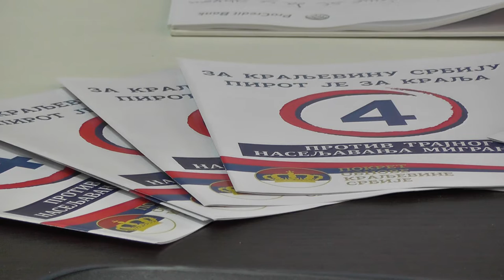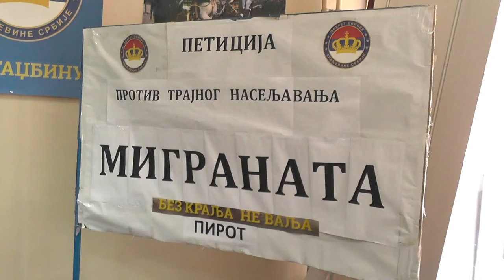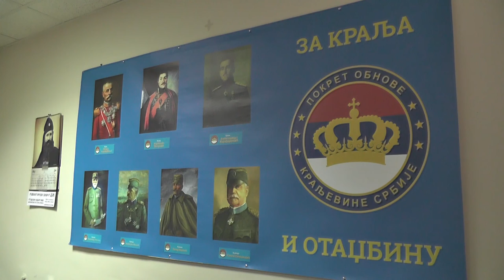POKS O SOCIJALNOJ POLITICI